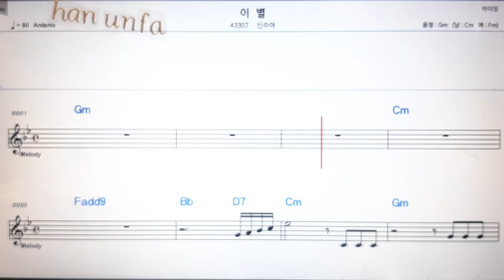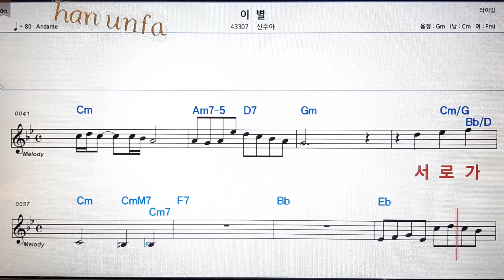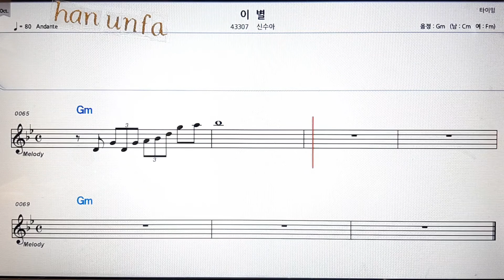이별/신수아💋노래방 반주*기타 코드 악보*가라오케💖Karaoke*Sheet Music*Chord*MR